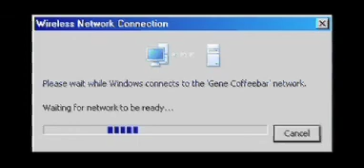Gene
A collaboration between Francis Cruz and Patrick Cruz